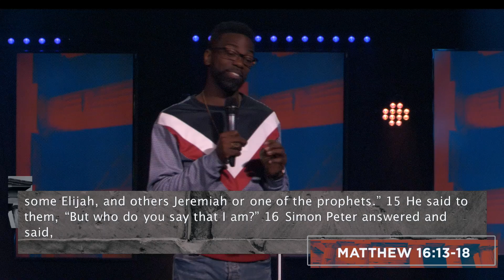Who Needs Church? | Pastor Stephen Chandler